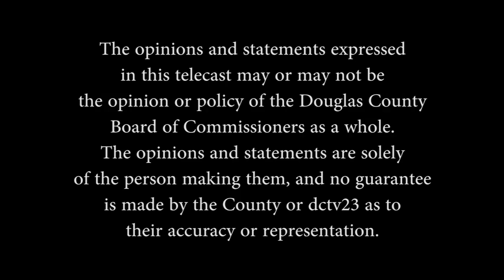District Dialogue January 2019